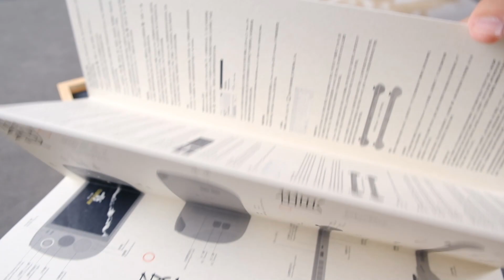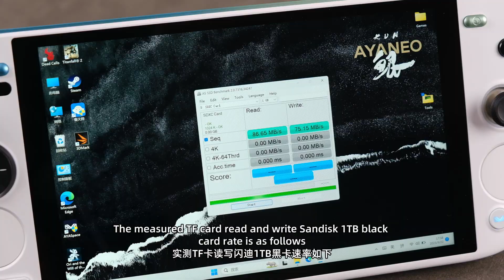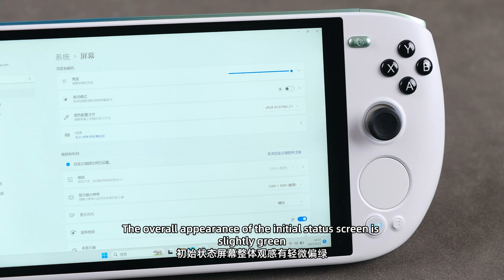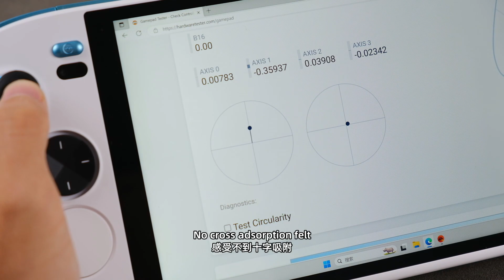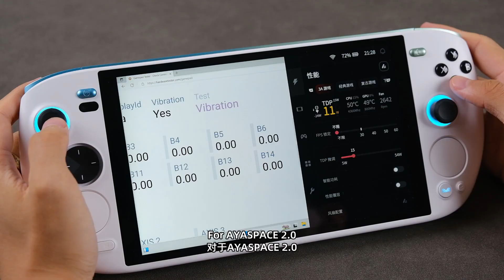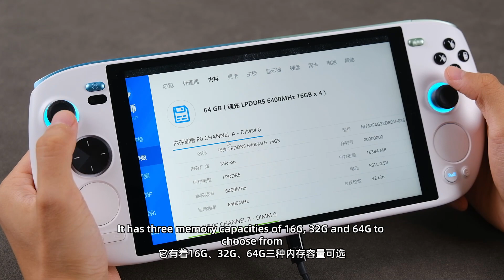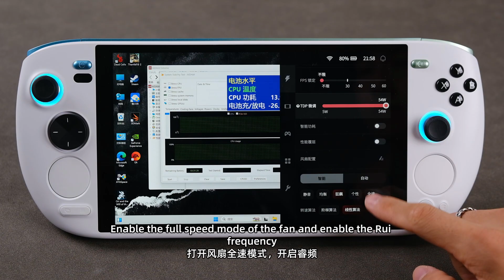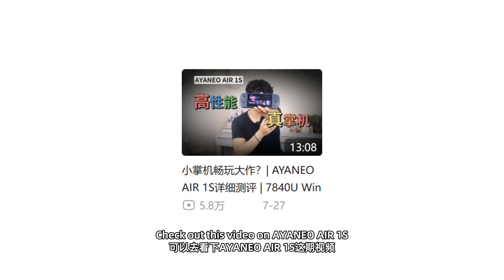1KG! Win Handheld Game Console | AYANEO KUN In-Depth Review | 1KG！旗舰Win掌机 | AYANEO KUN全面测评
🎮 AYANEO KUN | 54W TDP! 75Wh battery! Powered by 7840U. Let's take a look!
1KG！旗舰Win掌机 | AYANEO KUN全面测评

Hello everyone, I'm Fengfeng. I'm an electronics enthusiast. I'm glad to share my favorite electronic devices with you! (All my video' s subtitles are machine translated. Please kindly understanding. )